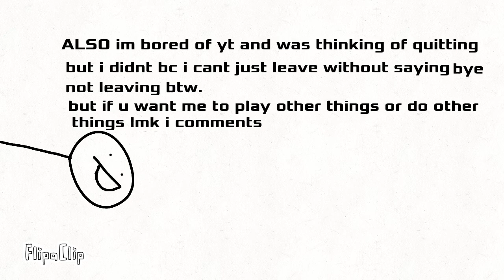The future of my channel